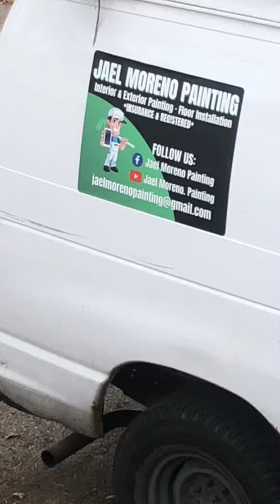property located in Omaha Nebraska. 💥BEFORE 💥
We painted all the ceilings, the walls, the moldings, the doors, the cabinets.